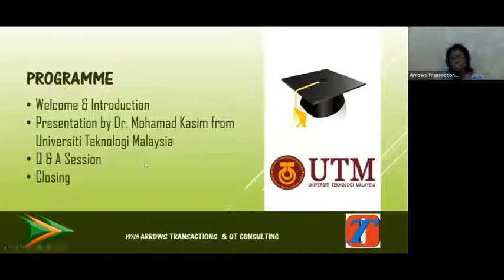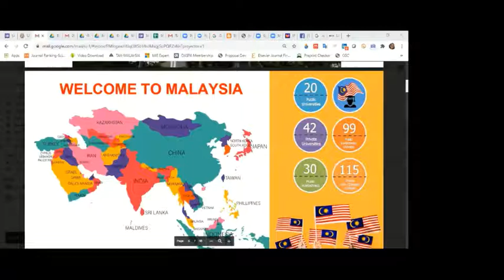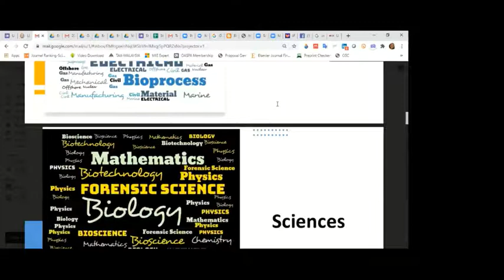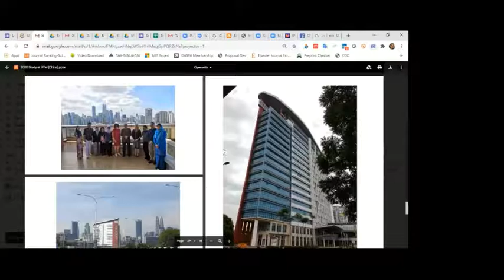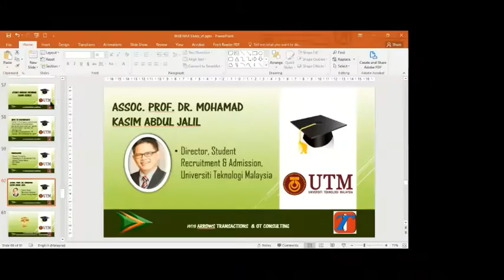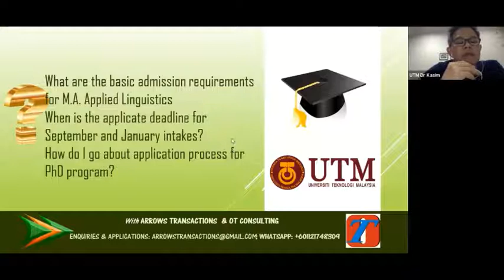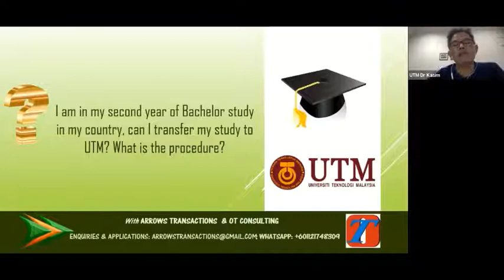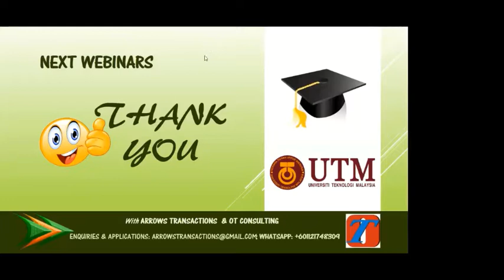Universiti Teknologi Malaysia (UTM) Study Abroad Webinar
Chat and Q&A session with Director of Student Recruitment & Admissions, UTM. Study options, courses, financial aids for international students.

Take advantage of FREE student advisory and career counseling services for intending international students. FREE credential evaluation for your university of choice in USA, Canada, Europe, Asia and Australia will get you started on your 'Study Abroad' journey. Additional information on study-and-work, post-study work options and live abroad or PR opportunities are provided in the webinars.